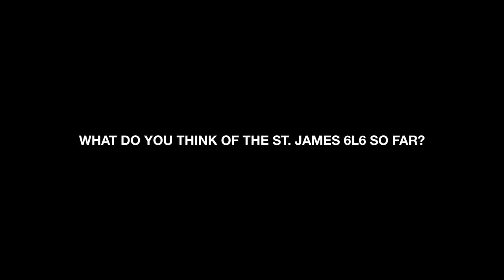In Conversation With Béah Romero (Flames of Durga) | St. James | Blackstar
We sat down with Béah Romero, guitarist of LA based rock trio Flames of Durga to chat all about music, influences and the new St. James amps.

Flames of Durga album release party on 9/16 at Pappy & Harriet's Joshua Tree. Vinyl out on Last Hurrah Records